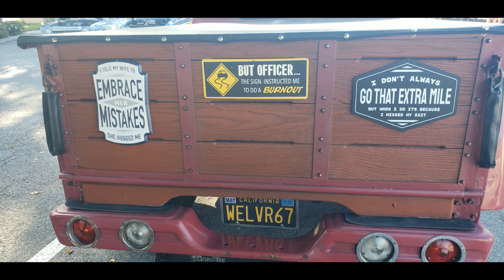COCOs 4-11-24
nice lil show